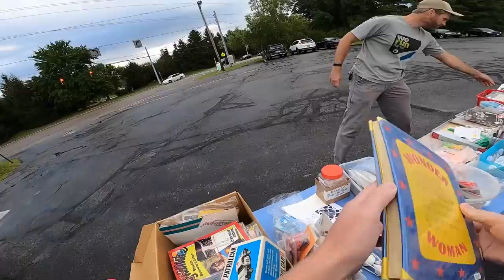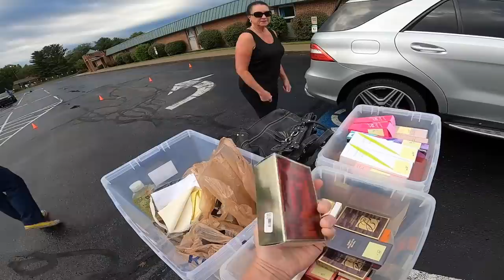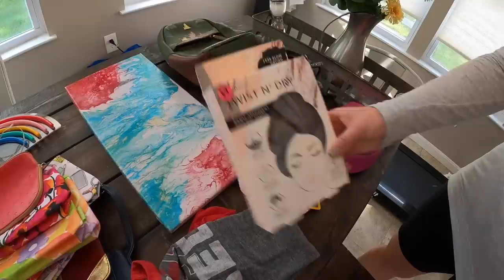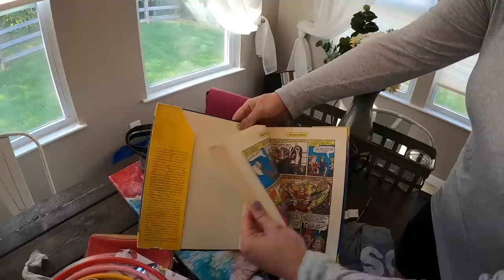She Didn't Like My Offer